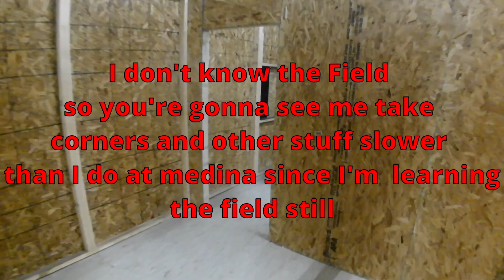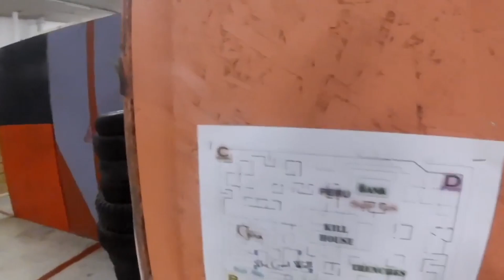MK Airsoft Middletown- My First time at Middi